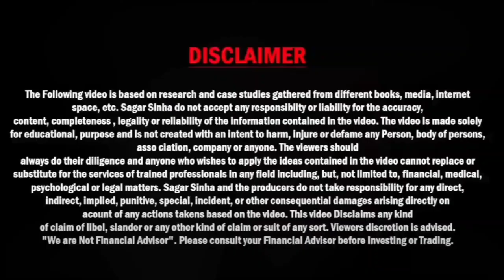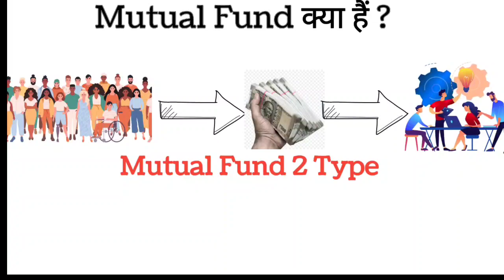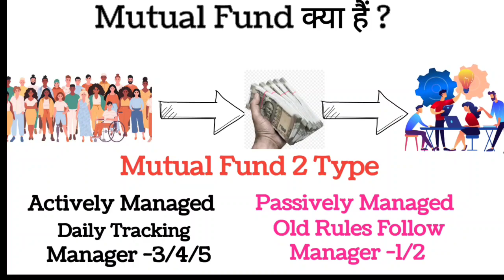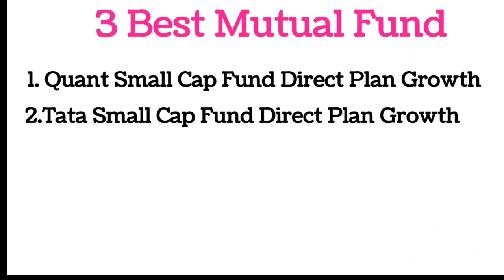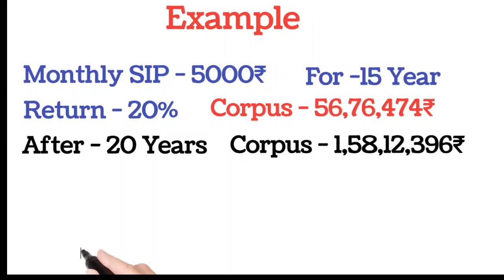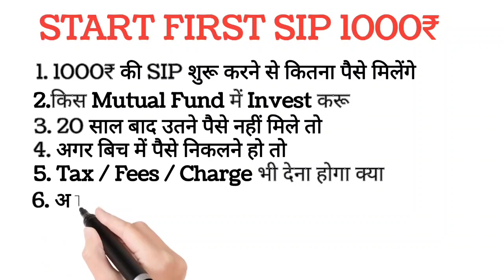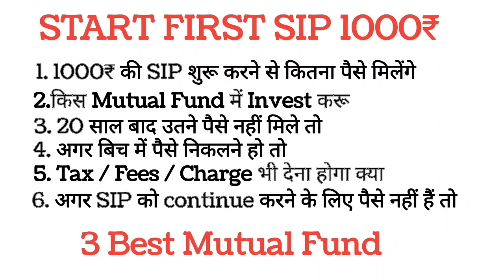ये गलतियां मत करो MF में || First SIP Mutual Fund 2024 || High Return Fund 2024 || Sip kaise Kre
ये गलतियां मत करो MF में  || First SIP Mutual Fund 2024 || High Return Fund 2024

Konsa Mutual Fund Good hai
How To Start Mutual Fund
How To Start SIP
How To Start Sip Mutual Fund
How To Start Mutual Fund 2024
Best Mutual Fund 2024
Konsa Mutual Fund High Return Dega
Mistek Mutual Fund 2024
Mutual Fund Mistek 2024
Mistek For Mutual Fund
Galatiya Mutual Find
Konsi Galatiya Nhi krna Chahiya Mutual Fund
Sip Kaise Start Krege
Sip Kaise Krege
Sip ka kya Fayde Hai
sip Ke Kya Benefit Hai
Sip Kaise Hoga
Sip Kya hai
Sip ka Matal kya hai
Sip Ke Benefits Kya hai
Sip Rules
Sip Kaise Krna Chahiya
sip Mistek
sip Ki Mistek Kya hai
Sip Ke Kya Fayade hai
Sip Ke Kya Fayade Hai 2024
Sip Ke Kya Benefits hai
Sip ke Benefits Kya hai 2024
Best Sip Plan 2024
Best Sip Plan 2025